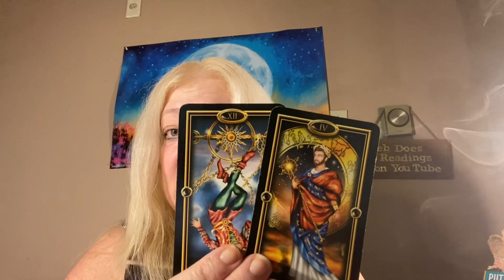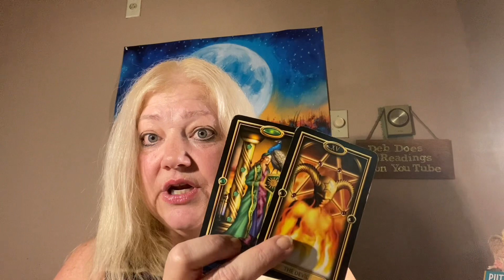MESSAGES FROM BEYOND READING 🙏🙏🙏